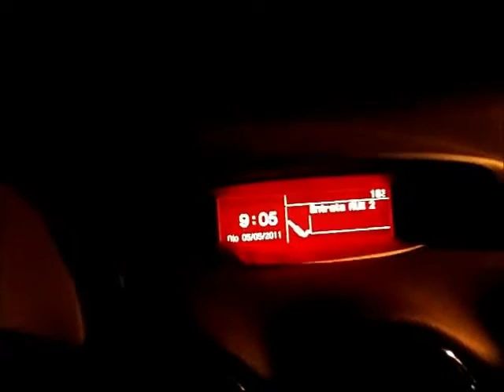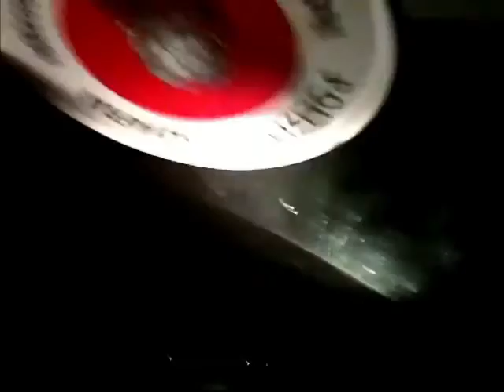Aversa - Il Parco Pozzi è al buio e aperto anche di notte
- Aversa - Il parco Pozzi l'unico vero polmone verde della città, sequestrato il 13 gennaio di quest'anno ma poi dissequestrato con documentazione di dubbia veridicità versa di nuovo in uno stato di abbandono. Il video mostra una situazione forse peggiore della precedente, infatti il parco nonostante le promesse del Sindaco e gli obblighi di vigilanza imposti alla polizia municipale è senza illuminazione da oltre una settimana e viene lasciato aperto anche di notte. Una situazione già denunciata giorni fa con un video girato intorno alle ore 21:00, purtroppo quando il gatto non c'è i topi ballano e l'assenza forzata del sindaco Ciaramella per problemi di salute si sente. Il parco in queste condizioni è facile preda di vandali e tossicodipendenti, l'accesso è libero a qualsiasi ora del giorno, ed è possibile entrare facilmente anche con auto e moto, il tutto in violazione dei catrelli apposti all'inggresso. Le guardi zoofile capitanate da Saverio Mazzarella intervenute per constatare la pericolosità del parco, si sono impegnate ad intraprendere nuove azioni giudiziare volte ad individuare i responsabili dello stato nel quale versa questo importante parco della città.

Le guardie zoofile si offrirono di effettuare un servizio di controllo e sorveglianza a titolo gratuito, chiedendo in cambio l'uso di un locale sito all'interno del parco, locale che l'amministrazione si rifiutò di concedere, preferendo affidare la custodia alla polizia municipale, che a causa anche dello scarso organico a disposizione non riesce a far fronte a questo impegno lasciando il parco sempre aperto e senza controlli. Ovviamente il parco è ancora senza servizi igienici e viene utilizzato come WC per ma molti cani, purtroppo spesso accompagnati da padroni che non raccolgono i loro bisogni, le aiuole sono utilizzate quasi tutti i giorni come campi di calcio, facendo morire quel poco di verde che tenta di sopravvivere pur senza nessuna irrigazione. (06.05.11)

servizio di
Giuseppe Oliva